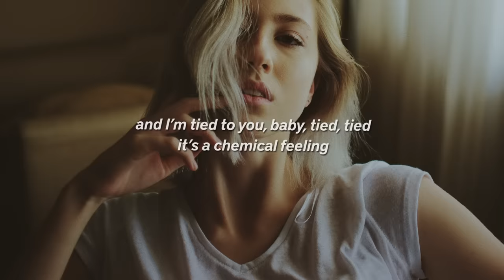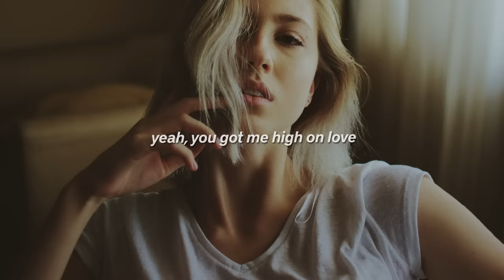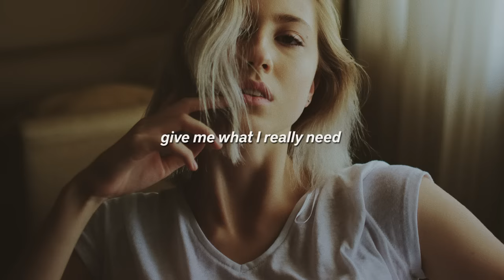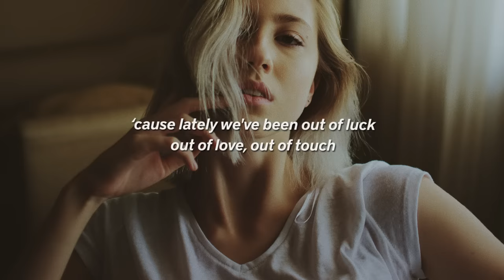Möwe ft. RANI & Conor Maynard - Talk To Me (Lyrics) Sam Feldt Edit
🔊 Möwe & Sam Feldt - Talk To Me (Lyrics) ft. Rani & Conor Maynard

Lyrics for "Möwe & Sam Feldt - Talk To Me (feat. Rani & Conor Maynard)"

I get high on your body, high, high
I need sexual healing
And I'm tied to you, baby, tied, tied
It's a chemical feeling

Yeah, this is how we communicate
Body language can't be faked
Gotta know, am I all alone?
High on your body, high, high
It's only natural
Love is a verb, it's a doing word
And we're only animals
So use your body as your words

Please talk to me
Give me what I really need
'Cause lately I've been out of luck
Out of love, out of touch, please talk to me
Show me how you really feel
'Cause lately we've been out of luck
Out of love, out of touch, baby, you and me

So sad, sad when I want it bad, bad
Oh, just the two of us
When you do it like that, yeah, I do it right back
Yeah, you got me high on love
It's only natural

You've loved me so silently
But I want reckless when you speak
Lately I've been out of luck